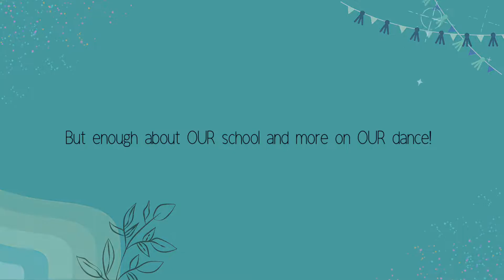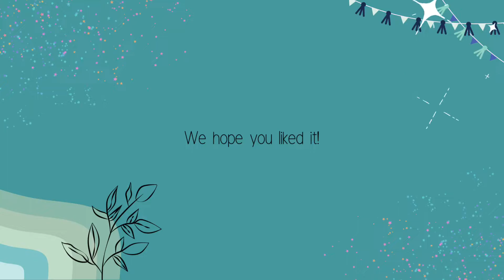NZDC - Peachgrove Intermediate School - 2022